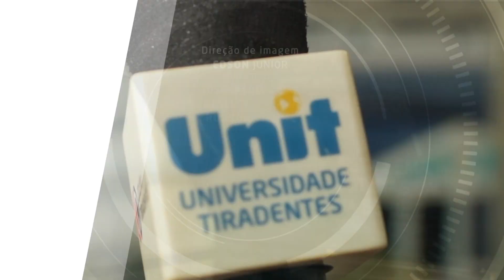Retomada da Feivest e resultados | UNIT NOTICIAS 3342 1410 2022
No último episódio sobre a Feivest, o Unit Notícias conversou com o vice-reitor da Universidade Tiradentes, professor Jouberto Uchôa Jr., que falou sobre a retomada da Feivest, a sua percepção sobre a maior Feira de Vestibular do Nordeste, o resultado do evento e a realização da transmissão ao vivo.